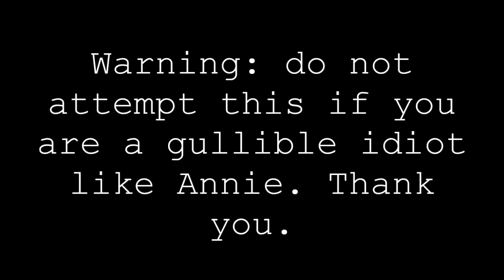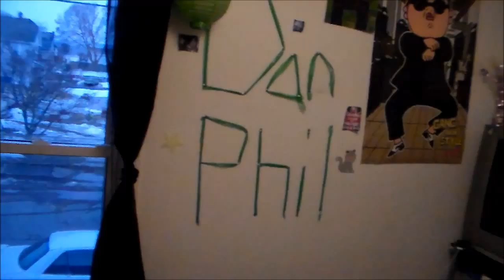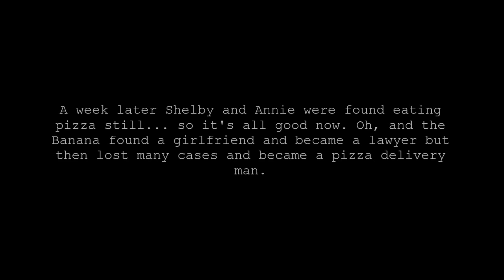One Man Hide and Seek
This was made for comedic purposes. As you can see, we did skip a few steps in this "ritual" since we did not want to really put our lives in danger.